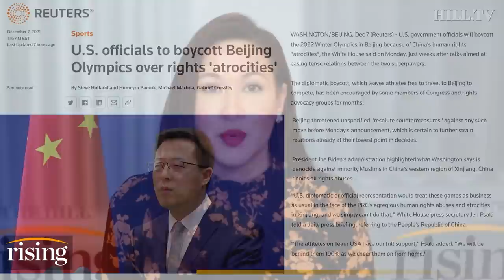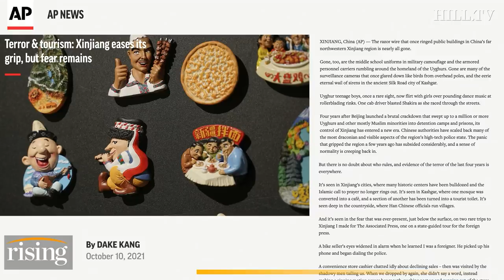Biden Announces Diplomatic BOYCOTT Of Beijing Olympics. Crack Down On Atrocities Or A RED HERRING?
Ryan Grim, Kim Iversen, and Robby Soave react to the Biden administration's diplomatic boycott of the 2022 Winter Olympics.

President Joe Biden image courtesy of  AP Photo/Susan Walsh, File.